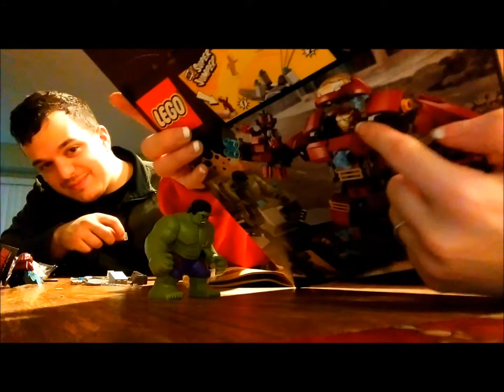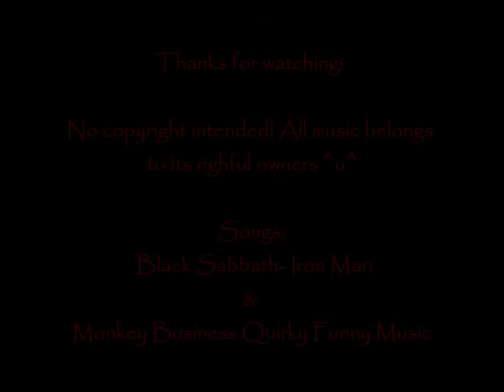Pepper and Tony- March Vlog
This is my first vlog on this channel. I find myself to be a very funny person, always doing and saying silly things. I hope you enjoy!